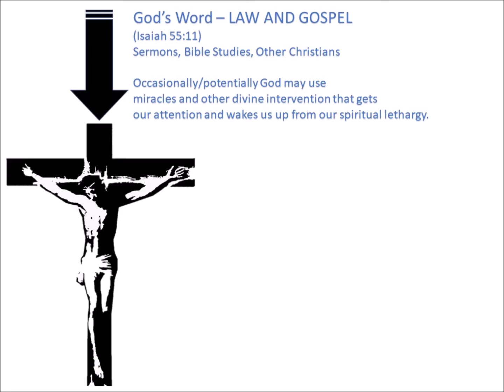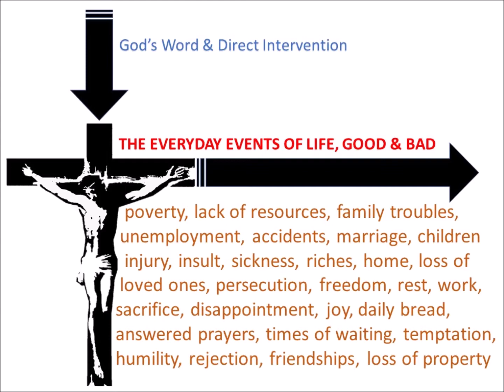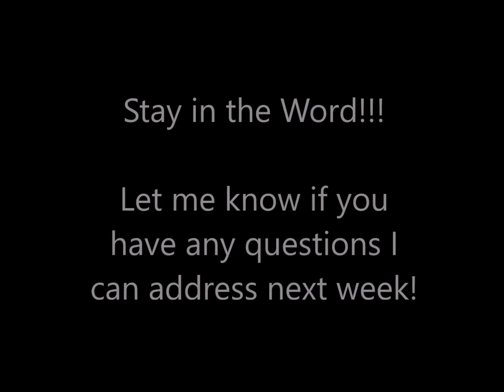Judges 3 Shaped by the Cross